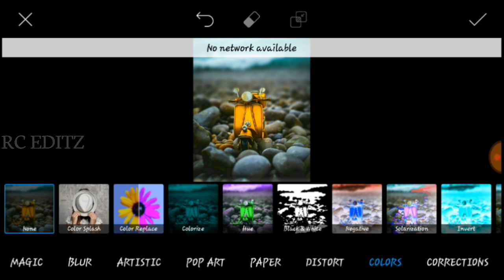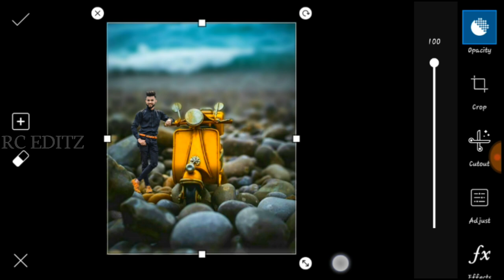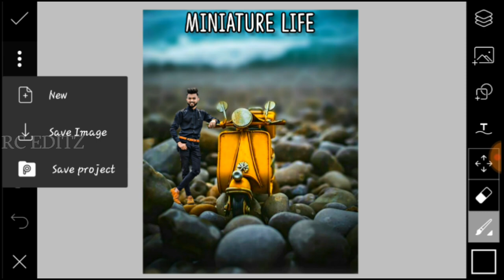Rc Editz-Miniature Life Photo Editing Tutorial | Picsart Manipulation Editing | New Photo Editing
👑Rc Editz👑

NICKNAME: Michael

AGE: 22 Year

FROM: Gujarat  (Amreli)

HOBBY: Photo Editing,I Uploading Videos Daily & And Dancing

WANT TO BE A IN FUTURE: Professional Editor & Famous YouTuber

BAD HABIT: I Wake up Late In The Morning

GOOD HABIT: I Always Help Others

Mobile: Samsung Galaxy J7

Photo Editing App: Picsart/Snapseed/ Autodesk SketcHbook | Snapseed | Lightroom